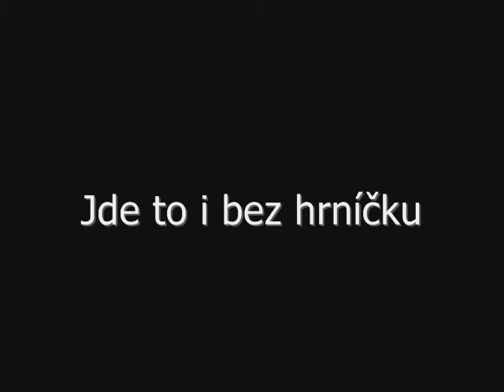Airsoft USD ,,To byla žízen":D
usd.tym.cz